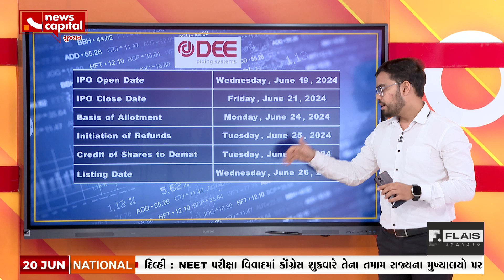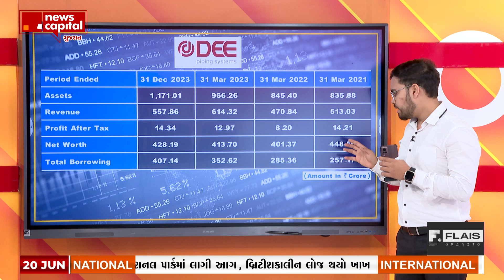DEE DEVELOPMENT ENGINEERS IPO | NEW IPO | APPLY OR NOT?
જાણો DEE DEVELOPMENT ENGINEERS IPOની વિગતવાર માહિતી